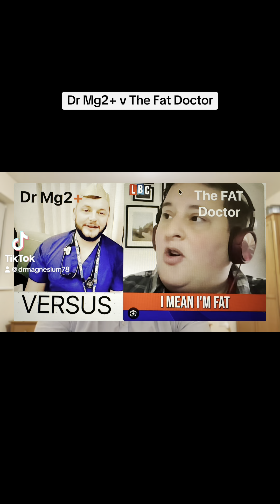الدكتور المغنيسيوم مقابل الطبيب السمين